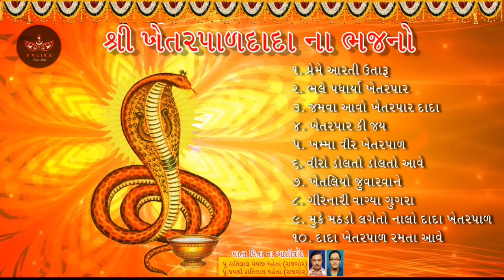Khetarpar Dada Na Bhajans | Aarti | Dakla | Jukebox | Maska | Mandvi | Kutch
Best Collection of Bhajans - Khetarpar Dada Bhajans and Dakla
* Shri Kutchi Rajgor Mota Parivar - Jai Manglaj Maa *
Album Title - Shri Khetarpar Dada Na Bhajans
Track Name - Shri Khetarpar Dada Na Bhajans
Singer  -  Bhagwati Prasad Bhatt, Narendra Valjiladha Rajgor (Motta), Jayshree Bhojviya, Deviben Bhanushali, Praful Upadhyay, Rajesh Shah, Dinesh Mehta, Praful Dave
Lyrics -  Shambhubhai Rajgor
Producer - Krushnakant Valjiladha Rajgor (Motta)
Digital Partner, Directed & Marketing By - Shree Kalika Design Studio
Category
Cassettes- Trishla Studio
Jayshree Kantilal Mehta (Rajgor) | Kantilal Meghji Mehta (Rajgor) | Purvesh Kantilal Mehta (Rajgor) | Abhishek Kantilal Mehta (Rajgor)
Tracks:
1. Preme Aarti Utaru Khetarpar Ni
2. Bhale Padharya Khetarpar
3. Jamva Aavo Khetarpar Dada (Thaal)
4. Khetarpar Ki Jay (Dhun)
5. Khamma Veer Khetarpar (dakla)
6. Khetarpar Dolto Aave (dakla)
7. Khetaliyo Juvarvane (dakla)
8. Girnari Vagya Ghugra
9. Muke Matho Lageto Nalo Dada Khetarpar
10. Dada Khetarpar Ramta Aave

♫ Amazon Music
♫ Facebook & Instagram : Keep Music in Storys

ચેતવણી!
આ ગીતના તમામ કોપીરાઈટ હકો શ્રી કાલિકા ડિઝાઇન સ્ટુડિયો ના છે. તેથી આ ગીતનો ઉપયોગ માત્ર મનોરંજન હેતુસર થઇ શકે પરંતુ પરવાનગી વગર વ્યવસાયીક હેતુ થી ડાઉનલોડ કરી સીધો કે આડકતરી રીતે ઉપયોગ કરવો એ કાનુની અપરાધ છે, તેની કાનુની કાર્યવાહી થઇ શકે છે અને પોતાને ચેનલ ને કોપીરાઈટ સ્ટ્રાઇક મળી શકે છે.

Warning!
All copyright of this song is from Shree Kalika Design Studio. So the song can only be used for entertainment purposes but downloading it for commercial purposes without permission and using it directly or indirectly is a legal offense, it can be prosecuted and the channel itself can get a copyright strike.